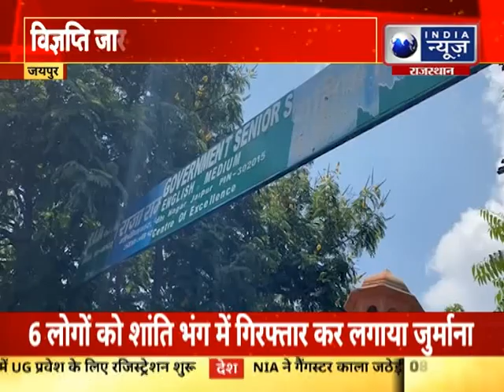Rajasthan News : मंत्री प्रतापसिंह खाचरियावास का बयान, | India News Rajasthan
Rajasthan News :  मंत्री प्रतापसिंह खाचरियावास का बयान,केंद्र सरकार को  आड़े हाथो लिया  | Pink City 360